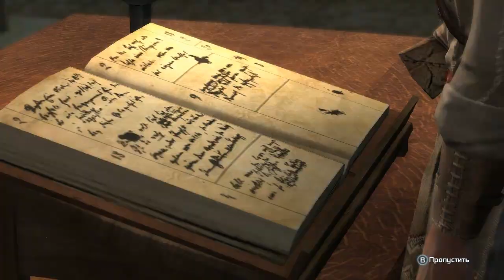Assassins Creed 3 #8 Корабль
Всем привет)

В этом видео мы увидим корабль и капитана, в скором будущем мы отправимся на нем в путь.

по всем вопросам писать в личку в вк